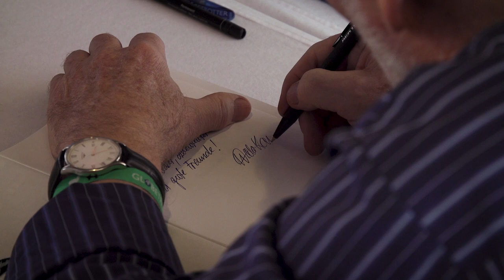Fernwehfestival 2019 - Rückblick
Der Rücksack ist prall gefüllt mit neuen Reiseideen und Inspirationen. Das Globetrotter Fernwehfestival wünscht tolle Reiseerlebnisse. Wir sehen uns nächstes Jahr wieder vom 30. Oktober - 1. November 2020!